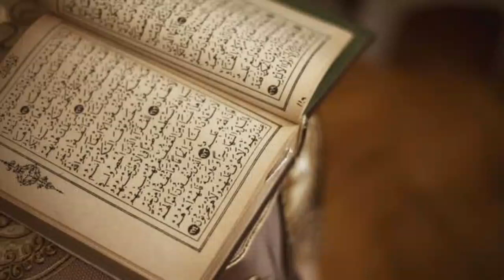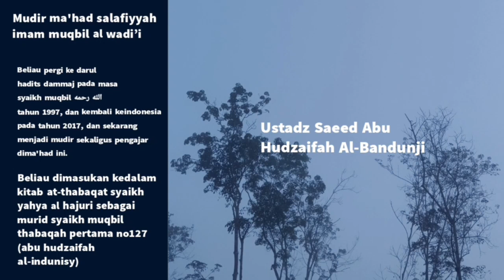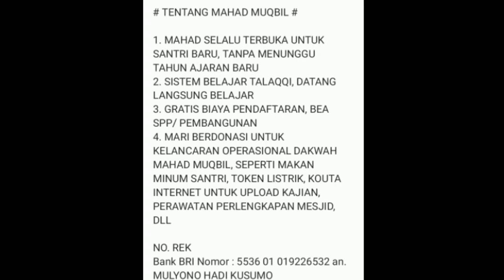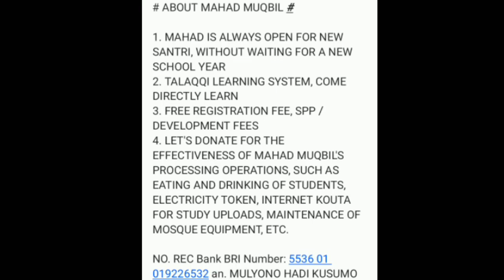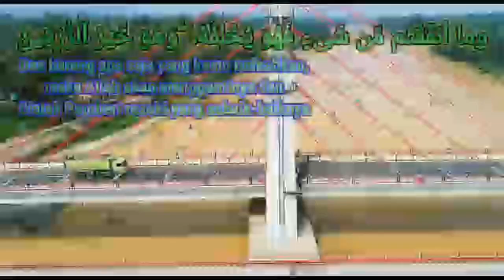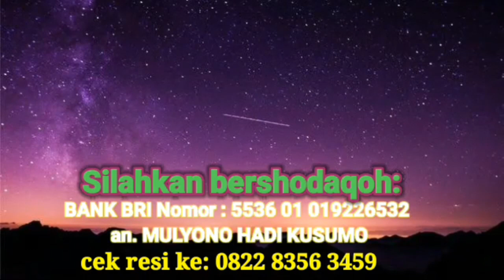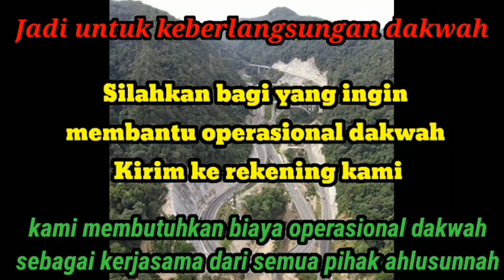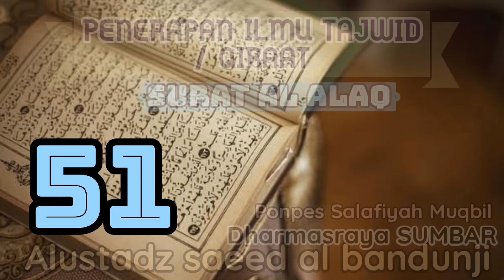penerapan ilmu tajwid/qiraat sab'ah (surat al alaq) - ustadz saeed al bandunji - sesi 51